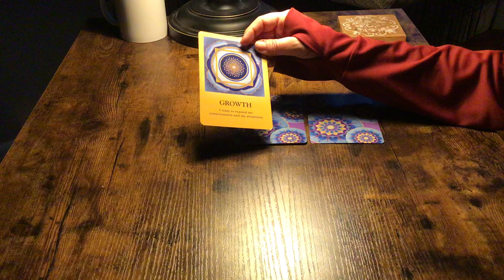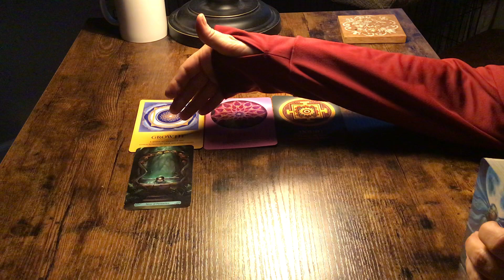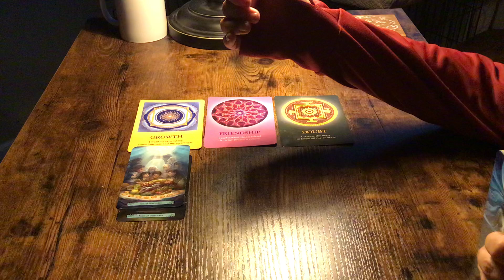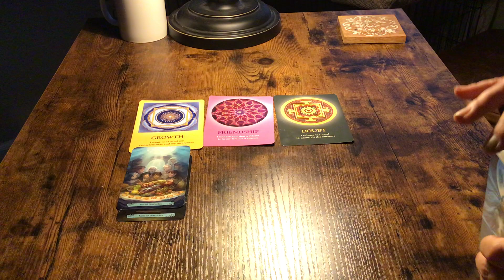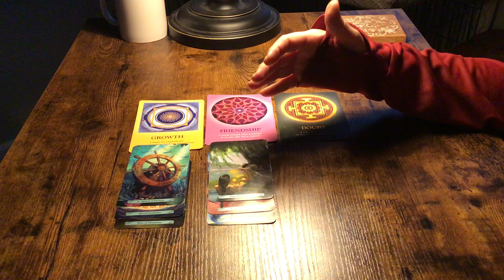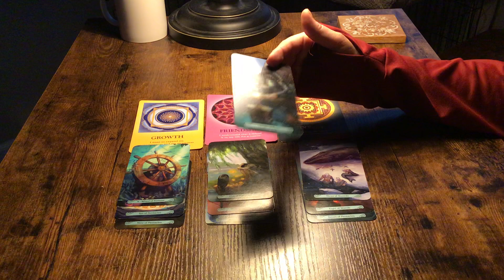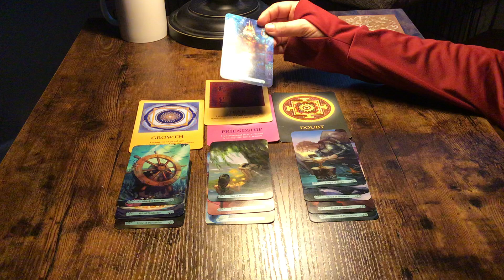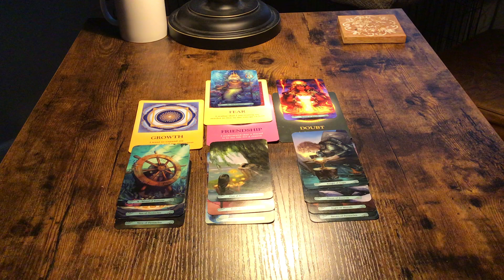CAPRICORN...YOURE DIFFERENT NOW...RESPONDING TO EACH OTHER DIFFERENTLY...YOURE NOT SURE ABOUT IT!